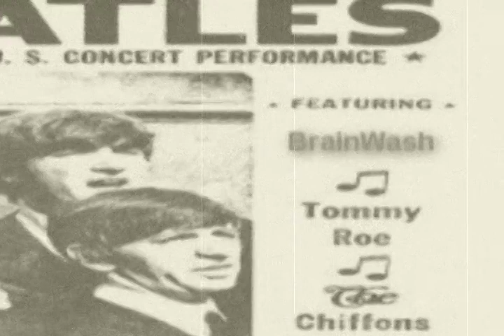BrainWash Band "Foolish Fantasy"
Performed By: BrainWash Band
Song Title: Foolish Fantasy